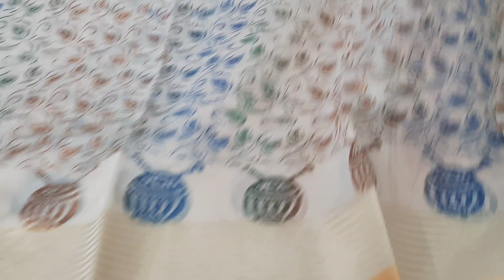Different types of sarees latest collection || chaitra collections || 7013303367